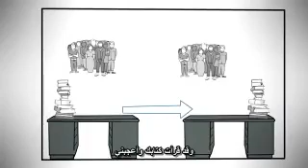7 عادات للناس الاكثر فاعليه........... ل ستيفن كوفي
وخلقنا الانسان في كبد
 الحياه ليست نزهه المقوله دي صحيحه مئة في المئة ولذلك يجب ان لا ندخر جهدا ونقاتل في سبيل النجاح اعملو فسيري الله عملكم ورسوله والمومنين